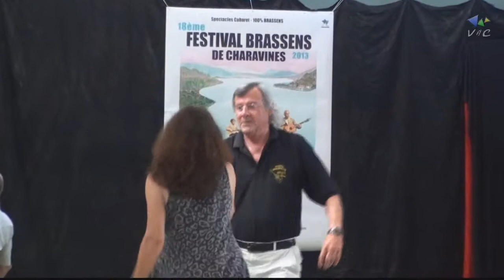Bans publics (Sal'amis Swing) - Charavines 2013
18e Festival Brassens de Charavines (38).

Créé en 2008 dans les Cévennes sous le nom de SAL'AMIS SWING par une bande d'amis, le groupe connu également sous le nom de Bans Publics est composé aujourd'hui de 5 musiciens d'horizons musicaux divers : Rita FIALEK (chant et chœurs), Franck FIALEK (guitare solo), Frederic BONNAURE (batterie), Jean-Philippe LOPEZ (basse) et Bruno GORASSINI (auteur, compositeur, chanteur, guitariste rythmique et un brin chansonnier).